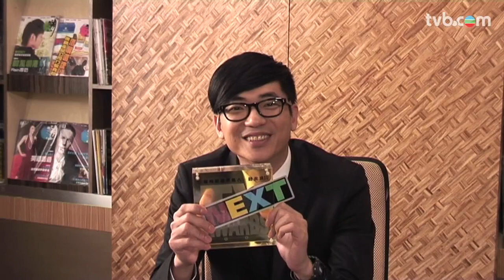TVB 畢打自己人 畢打自己人、趙永洪獲獎慶祝會 (TVB Channel)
2008年10月20日起逢星期一至五 20:00-20:30無線翡翠台/高清翡翠台